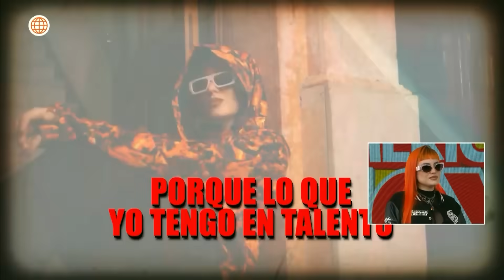América Hoy: Handa arremete contra Leslie Shaw (HOY)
¡ENFRENTADAS!😖
Handa volvió a arremeter contra Leslie Shaw luego de la última tiradera que lanzó el fin de semana. Además, ¿reconoció su talento o la minimizó?🔥